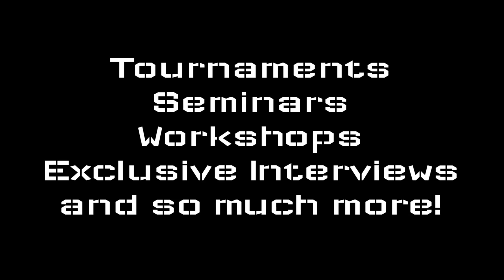I Love Taekwondo VIP Subscription Group On Facebook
Join our TKD VIP Group for premium content like access to online tutorials, connecting with world renowned masters and much more.